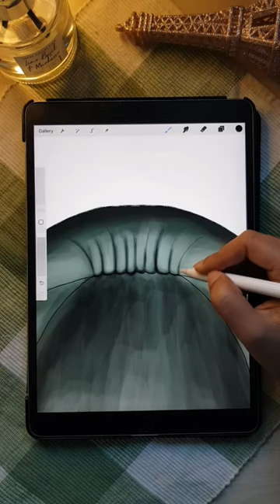How to create *Elements Library * in procreate!! ✍😊